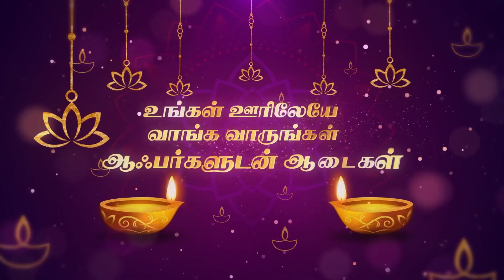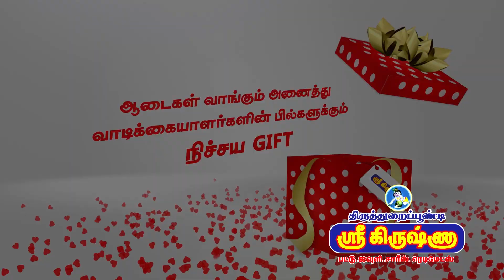அமைச்சர் கே.கே.எஸ்.எஸ்.ஆர். ராமச்சந்திரன் செய்தியார்களை சந்தித்தார் அதில் கூறியதாவது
வடகிழக்கு பருவமழையை எதிர்கொள்ள அரசு தயாராக உள்ளது என வருவாய் மற்றும் பேரிடர் மேலாண்மைதுறை அமைச்சர் கே.கே.எஸ்.எஸ்.ஆர். ராமச்சந்திரன் தெரிவித்துள்ளார்